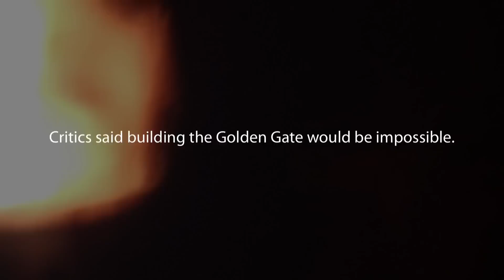Wimps Didn't Build California: The Case for High-Speed Rail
California has always been the place where men and women have come to stake their claim and make their dreams come true. Our state's history is ripe with courageous and industrious people who came here to make the most of their talents and ideas in order to carve out a better life. Whether it was settlers from the East, gold miners, immigrants from China or other countries, Hollywood hopefuls or Silicon Valley entrepreneurs, men and women have come here to work. And in the process, powerful industries were developed and infrastructures were built that helped propel California to the 9th top economic spot in the world. It all starts with ideas and these ideas pay dividends. High-speed rail is one such idea that encompasses the technology, creativity and innovation that makes California great. The dividends of a 21st century transportation system are enormous: cleaner air, greater mobility, improved connectivity, jobs and greater economic activity.